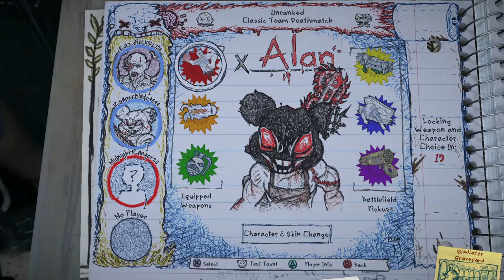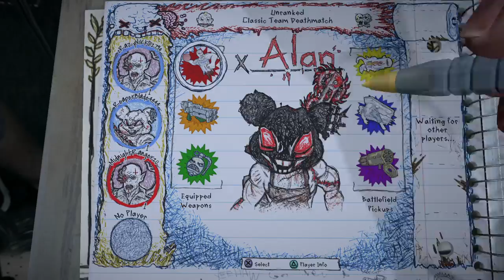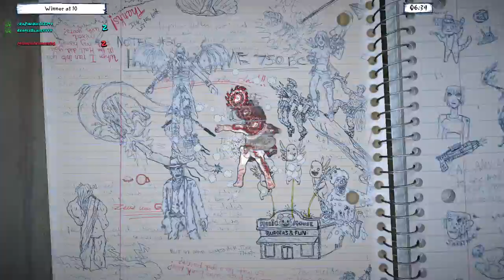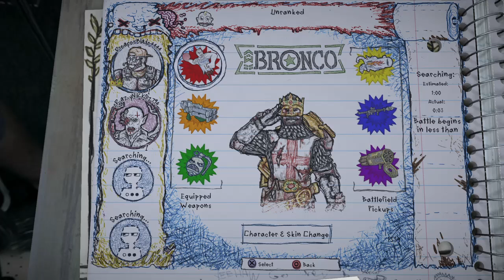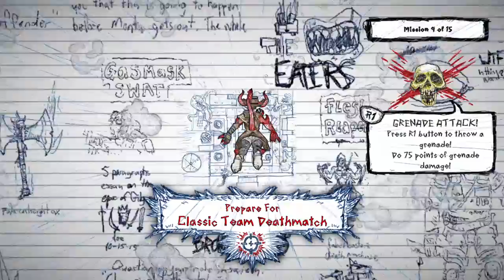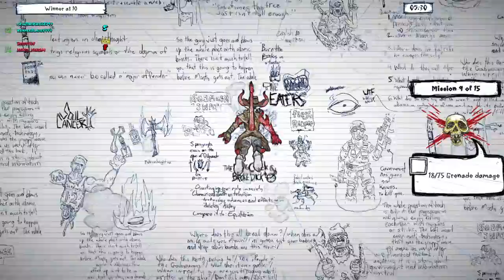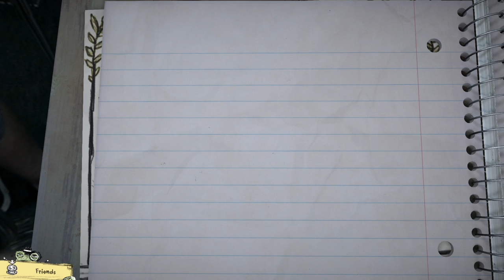Drawn to Death with some crazy action.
This game is amazing i love the vulgar art style and language. You should give it a try for this April of 2017 its free to play on PS Plus.